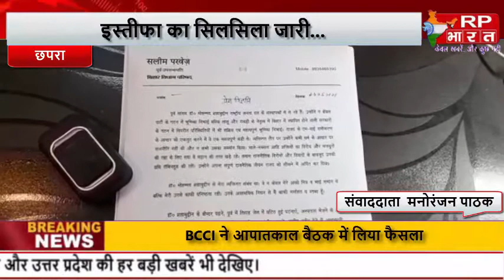CHAPRA पूर्व सांसद शाहबुद्दीन के मौत के बाद राजद में घमासान, सलीम परवेज ने दिया इस्तीफा@RP BHARAT